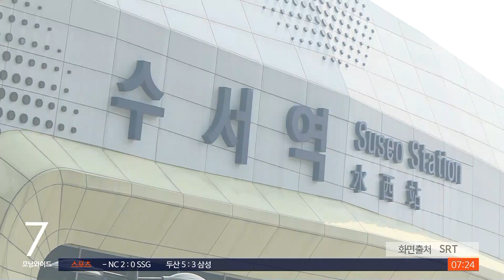"당연히 해야 할 일"…현금 4,800만 원 주인 찾아준 의인들 / SBS / 뉴스딱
손님이 실수로 열차에 두고 내린 현금 4,800만 원이 30분 만에 주인의 품으로 돌아갔습니다.

고속열차 SRT 운영사 SR은 수서역에서 근무 중인 최현찬 역무원이 지난 7일 고객이 두고 내린 현금 4,800만 원을 찾아줬다고 밝혔는데요.

SRT 614 열차를 점검하던 강승빈 승무원이 현금이 든 가방을 발견해 발견 직후 역 유실물센터에 곧바로 인계했고, 이를 건네받은 최현찬 씨가 가방 속 세탁소 인수증에서 주인 연락처를 발견해 바로 전화를 걸었습니다.

가방을 두고 내린 지 약 30분 만이었다는데요.

곧바로 다시 수서역을 찾은 가방 주인은 "이렇게 빨리 연락을 주시고 가방을 찾게 해 줘서 너무나 고맙다"고 깊은 감사의 마음을 전했습니다.

강 씨와 최 씨는 "큰돈을 잃어버리고 가슴을 졸였을 고객의 심정을 생각하며 당연히 해야 할 일을 했을 뿐"이라고 담담한 심경을 전했습니다.

(화면출처 : SRT)